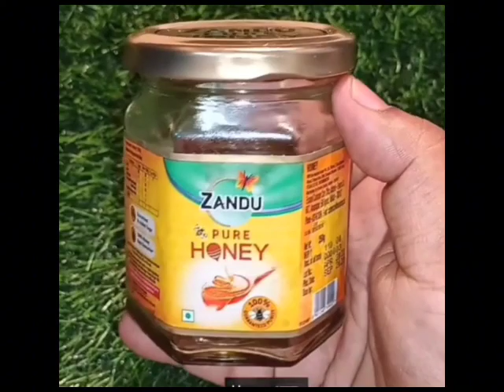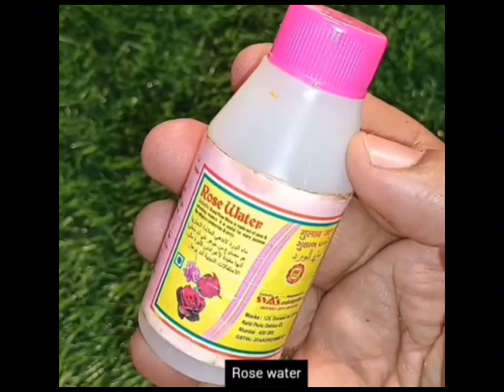My secret to glowing skin||aap dekhe or try kare#Farzeen Ali ki khu surat Zindagi vlog.